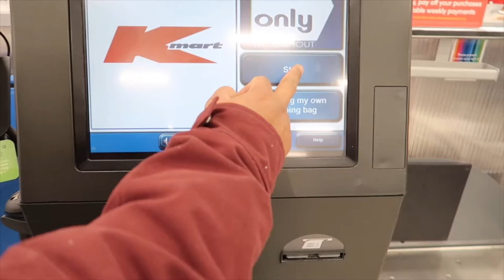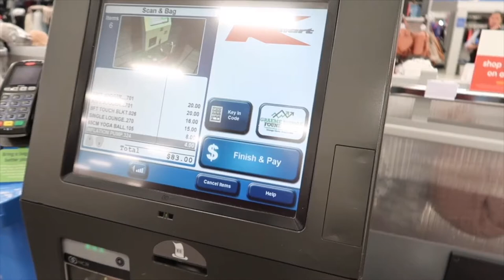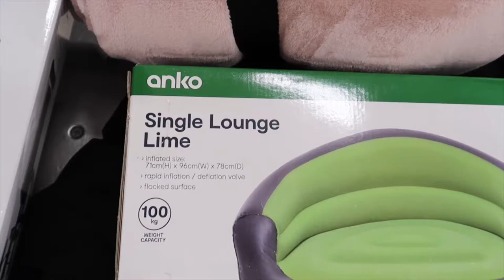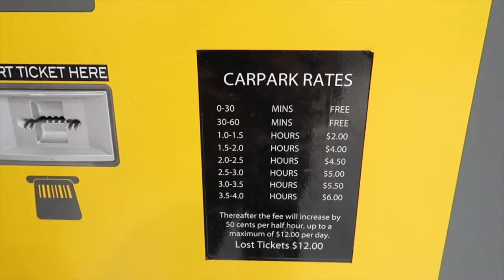SHOPPING AT K MART + HAUL | rose&magsvlog❤️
Shopping at K MART + HAUL

Cheers!

Rose & Mags❤️